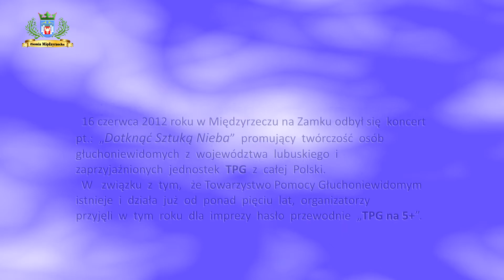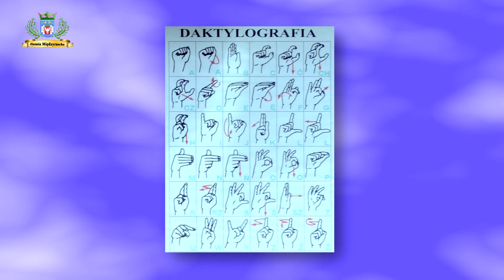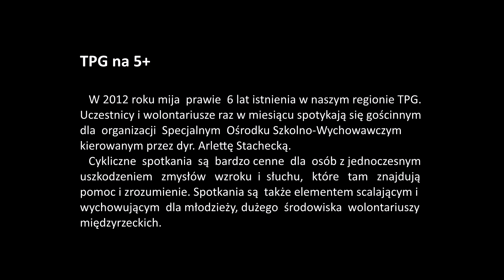KONCERT - „Dotknąć Sztuką Nieba"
16 czerwca br. w Międzyrzeczu na Zamku odbył się  koncert pt.: „Dotknąć Sztuką Nieba" promujący twórczość osób głuchoniewidomych z województwa lubuskiego i zaprzyjaźnionych jednostek TPG z całej Polski.
              W związku z tym, że Towarzystwo Pomocy Głuchoniewidomym istnieje i działa już od ponad pięciu lat, organizatorzy przyjęli w tym roku dla imprezy hasło przewodnie  „TPG na 5+".